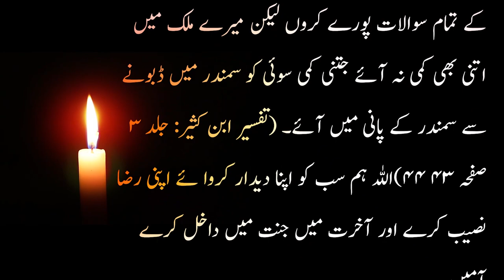Jannat ke nazary - جنت کے نظارے -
Jannat me kya kya ho ga..janat ki hoor kesi ho gi..ALLAH apny bando ki jannat me kesy mehman nawazi kren gy..yeh movad bikhry moti kitab liya gya h..

Islamic stories
Islamic videos
Subah sham k masnun Azkar
Biographies
Short stoies
Islami waqiat
Islamic qissy
Islamic war stories
Urdu adab
Urdu content

۔anas chohdary voice کو سبسکرائب کرنا نہ بھولیں

Bayan,Hazrat ali,Hazrat ali ka waqia,Ajmal raza qadri bayan,saqib raza mustafai emotional bayan,hazrat ibrahim ka waqia,ibrahim ali salam ka waqia,sakib raja mustafai,islamic waqia,hazrat adam ali salam ka waqia,namrood ka waqiajannat ka manzar
Jannat ka waqia
Jannat ka nazara
ALLAH ki jannat
hooron ka bayan
Jannat zubair
Jannat mirza

jannat ka ek majra sunao aapko
jannat k ansoo episode 1 hassan sadiq jannat k sardar jannat k pattay novel jannat k bare me adv faiz syed jannat k sardar ya hussain jannat k pattay novel by nimra ahmed
jannat k ansoo episode 17
jannat k hoor ka husun by tariq jameel
jannat k pattay full drama
hazor jannat k malik hen
jannat k pattay
jannat k pattay episode 1
jannat k ansoo episode 18
jannat k baghaagh
jannat k pattay novel full
jannat k pattay novel by nimra ahmad
jannat k pattay drama last episode
jannat k 8 darwaze ke naam in urdu
qadiani jannat ki hoor
moulana tariq jameel jannat ki hoor
rabwah jannat ki hoor
indian reaction on jannat ki hoor
jannat ki hoor kaisi hogi aur uska makeup kaisa hoga - listen by maulana tariq jameel
qadiani ki jannat ki hoor
koi jannat ki hoor nahi
jannat ki hoor
jannat ki hoor sa taaluk
jannat ki hoor by tarikh jaameel
qadiani jannat ki hoor sex
jannat ka manzar
jannat ka manzar by tariq jameel
jannat ka manzar
jannat
tu hi to jannat meri
tu hi to jannat meri lyrics
jannatul firdaus
jannat zubair age
jannat meaning
jannat ul firdaus
jannat al firdaus
jannat al quran
jannat actress name
jannat ali
jannat al adan
jannat and jahannam
al janat mall
al jannat sweets
al jannat
al jannat farmhouse
age of jannat zubair
al janat mall rawalpindi
al jannat homes lahore
allah jannat naseeb kare
al jannat restaurant
jannat book
jannat boyfriend
jannat brother name
bagh e jannat ke hain behre lyrics
betiya jannat ki kunjiya
biography of jannat zubair
brother of jannat zubair
best friend of jannat zubair
birthday of jannat zubair
jannat chowdhury
jannat club
jannat chaudhary
jannat collection
jannat definition
jannat dua